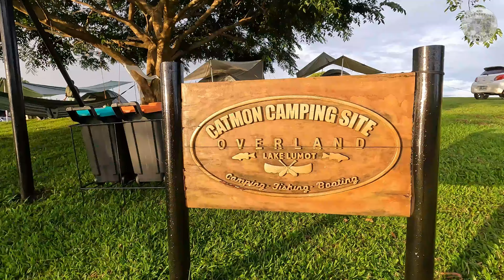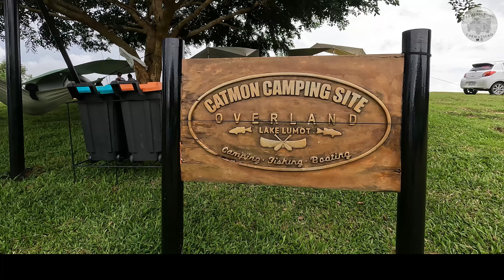Car Camping beside Lake Lumot at Catmon Camping Site|View of Mt. Banahaw & San Cristobal |Jimny 4x4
Sharing our overnight car camping at Catmot Camping Site with amazing view of Lake Lumot and Mt. Banahaw and Mt. San Cristobal. Joining our camping are our new camping buddies "JFKs Adventures".

Pls. also visit my other social media - FaceBook : angenhenyeronglakwatsero

Lakwatsang Kamping | Ep38